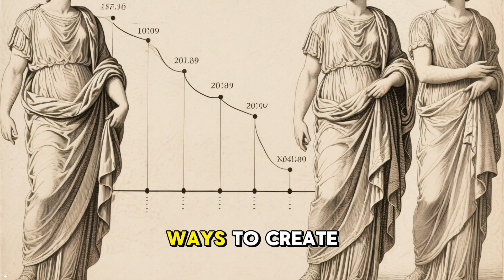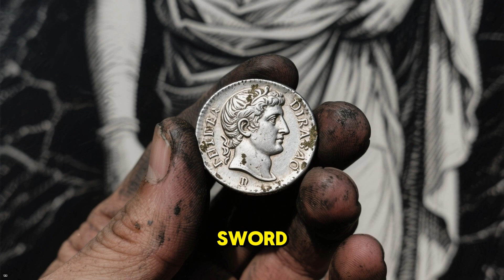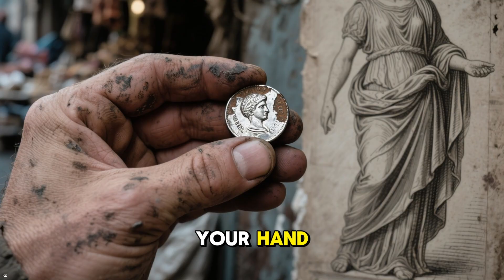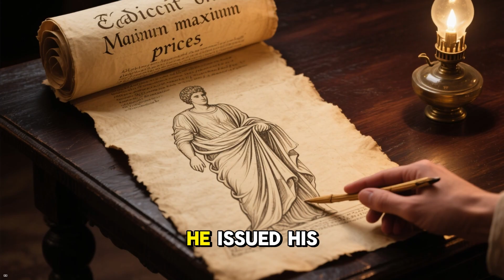How Hyperinflation Destroyed the Roman Empire — The Coin That Killed Rome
The fall of the Roman Empire wasn't just about barbarian invasions—it was an inside job driven by one of the most catastrophic monetary collapses in history. In this video, we break down the "Coin that Killed an Empire" and analyze the economic death spiral that turned the world's superpower into a failed state.

We dive deep into the history of the Denarius and the Antoninianus, tracking the systematic debasement of Roman currency from 98% pure silver down to a worthless 5% copper slug. We analyze the fiscal irresponsibility of emperors like Nero and Caracalla, who diluted the money supply to fund endless wars and public bribes, triggering the world's first true hyperinflationary crisis.

We also examine the parallels to modern economics, including Diocletian's failed "Edict on Maximum Prices" and the inevitable loss of faith in the currency that forced a sophisticated trade economy to revert to primitive barter. If you want to understand the mechanics of imperial collapse, you need to understand the math behind the Roman coin clipping that destroyed the middle class.